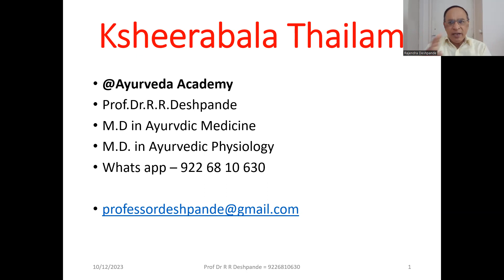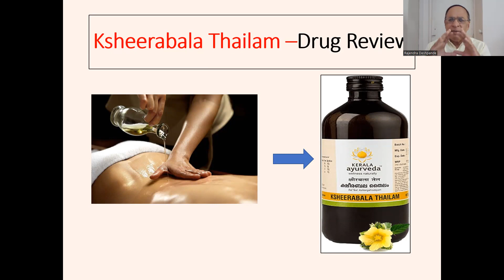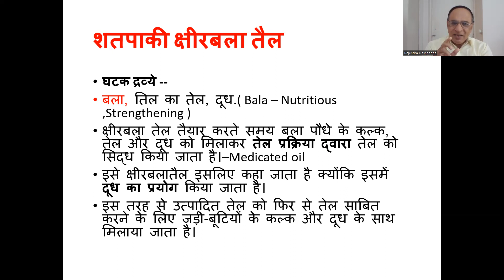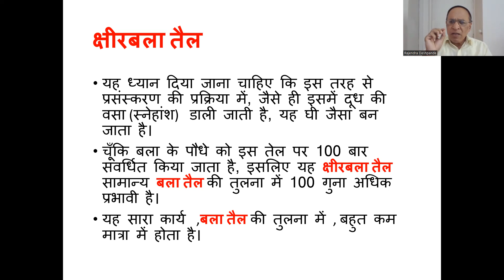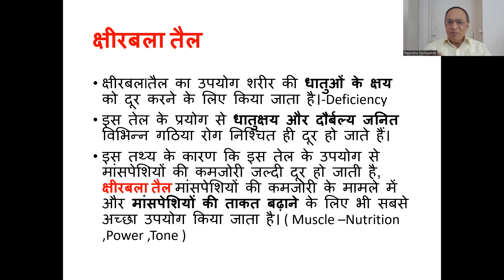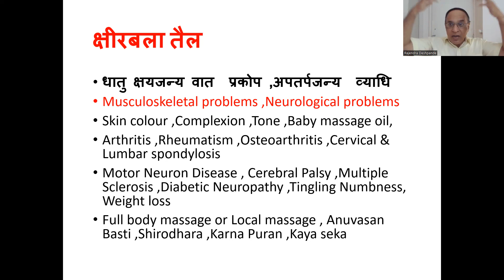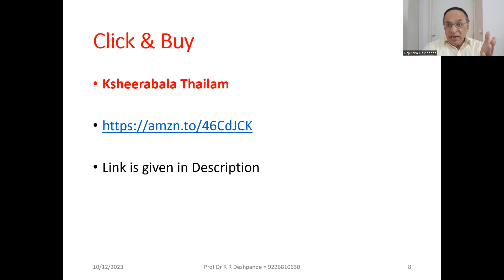Kshirbala Tail l Ayurvedic Medicine for Muscle Strength l hindi l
@Ayurveda Academy
Hey! Checkout this amazing course *Know about Ayurvedic Medicines –Generic & Proprietary Drugs -- Pay one Time & Learn Life Time* by Ayurveda Academy.